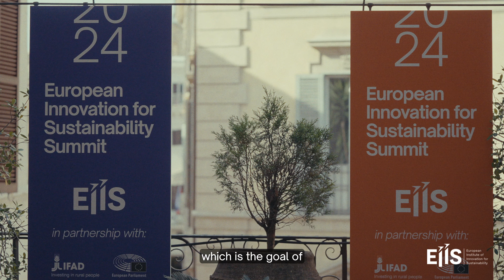Flaminia Catteruccia shares her experience at the Summit 2024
In this video, Flaminia Catteruccia shares her experience at the summit, emphasizing the importance of partnerships and education in addressing global challenges and building a sustainable future.